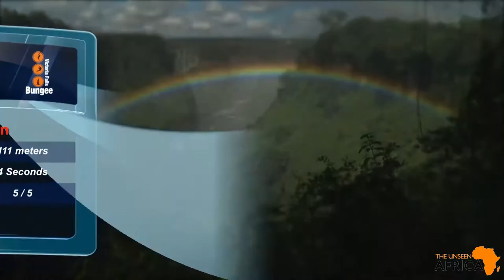Engagement: Francis Tapon Proposes to Rejoice on Victoria Falls Bridge & Then They Jump Off of It!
Jump to proposal 1:20

On March 3, 2016, Francis Tapon invited his girlfriend, Rejoice Binta Abbas, to join him on Victoria Falls Bridge. He didn't tell her what would happen there. They attached all sorts of cords to her and a GoPro helmet cam.

She expected to take a zip line, but was confused because she couldn't see the zip line. She figured it will materialize just as she steps forward. She kept asking questions, but I gave evasive answers.

So when you see her nervousness, you can understand why it was higher than the average person.  Or maybe it was lower. The normal swing jumper KNOWS what will happen and perhaps is extra scared. Ignorance is almost bliss, but in this case it's not because you can see the 110-meter drop, so this doesn't feel normal.

Fortunately, Rejoice did not cancel the engagement after she was rescued.